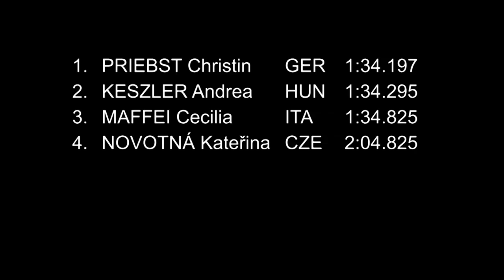Short Track, Ladies, 1000 m, Quarterfinal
Kateřina Novotná. 2012 ISU European Championships, CZE, Mlada Boleslav.
Short Track Speed Skating. PRIEBST Christin, KESZLER Andrea, MAFFEI Cecilia,  NOVOTNA Katerina